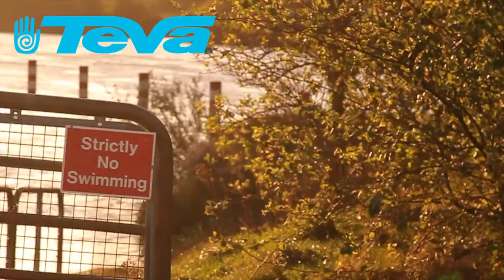Nottingham Sessions: Freestyle for the Mind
The film explores what it takes to enjoy & succeed at Freestyle Kayaking and shows what i've been working on this last month kayaking in Nottingham. A paradise for hole kayaking.

Camera: Katya Kulkova
Edit: James Bebbington

Support by: Teva Footwear, Dagger Kayaks, Palm Equipment & AT paddles

Parade of Lights: Only Human
Faded Paper Figures: Invent It All Again
Pokémon Theme Song Dubstep (ft. Lindsey Stirling)